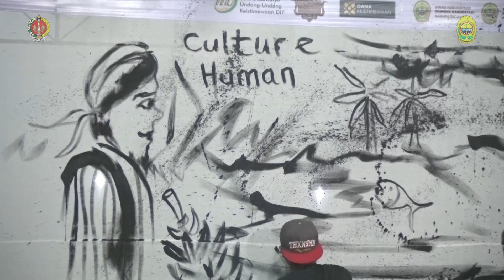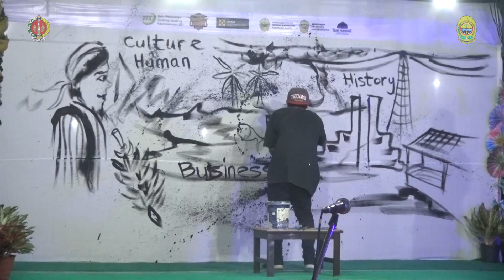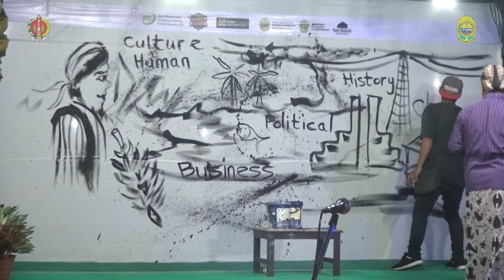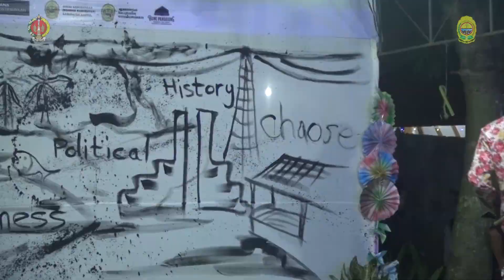SANGGAR SENI SOR JAMBU KLUTHUK Pentas Dinas Kebudayaan (Kundha Kabudayan) Bantul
Kegiatan Ini Terselenggara Dengan di Danai Oleh Dana Keistimewaan Yogyakarta